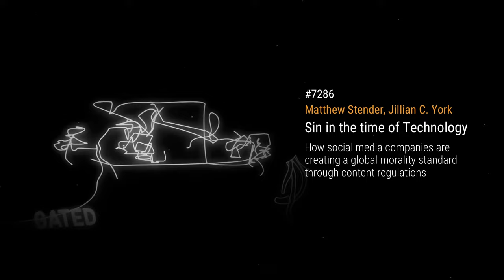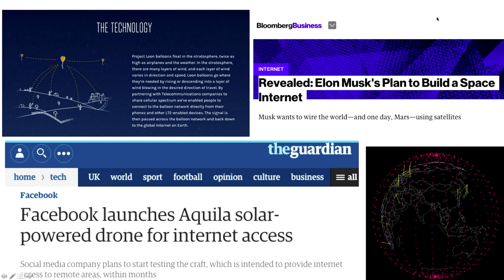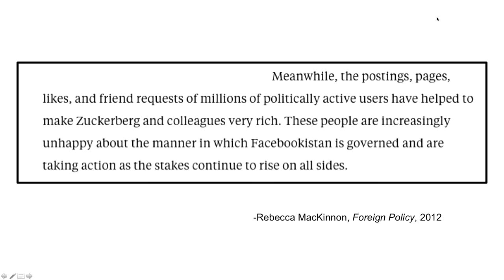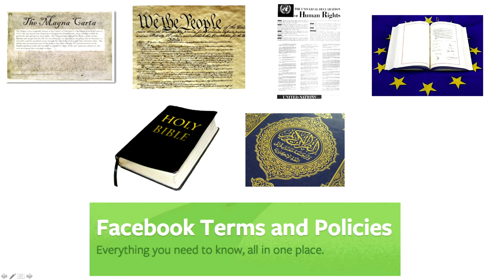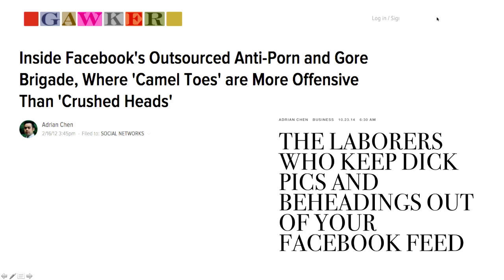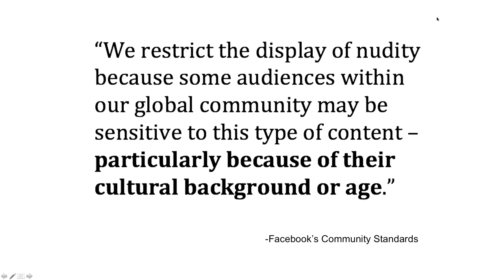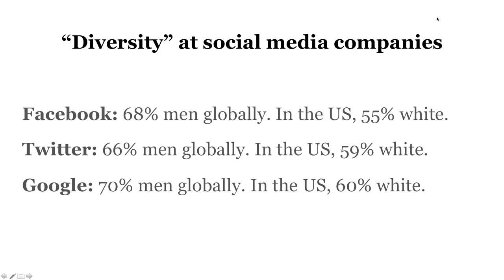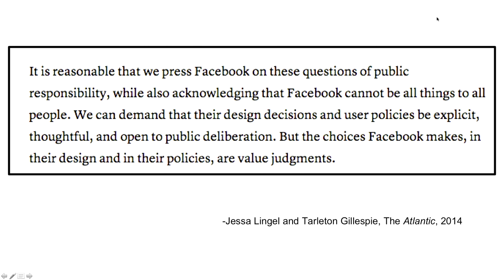Matthew Stender, Jillian C. York: Sin in the time of Technology (deutsche Übersetzung)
Technology companies now hold an unprecedented ability to shape the world around us by limiting our ability to access certain content and by crafting proprietary algorithm that bring us our daily streams of content.

Matthew Stender, Jillian C. York